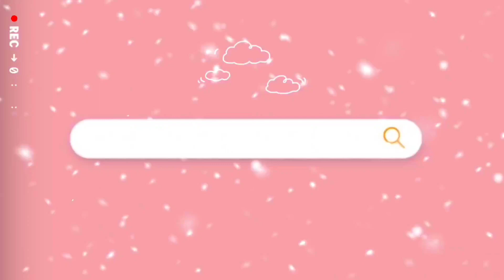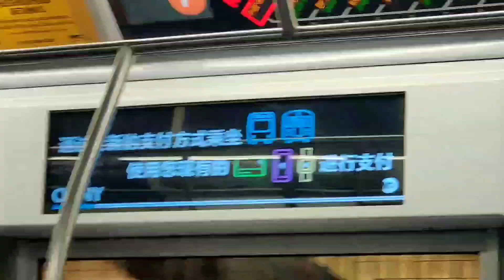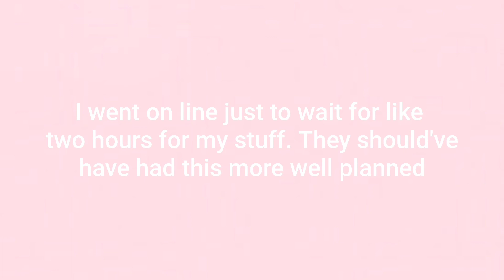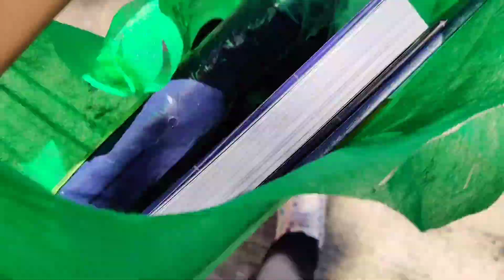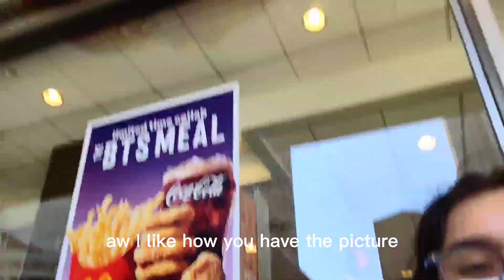School vlog but it's more me going rather than school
So... we had to go to school to pick up our stuff for graduation. I haven't visited the school for like 1.5 years so it's a bit weird to go back just for a few items. It was a bit stressful and I didn't film everything since 2 hrs all by yourself isn't that interesting. It's a bit small and a bit boring but go ahead and watch.

PRODUCTION

Camera & Equipment
→OnePlus 7 Pro (yes I use my phone)